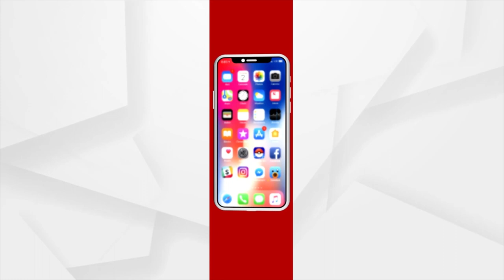BJP Celebrates Surakhya Bandhan Utsav In Jharsuguda